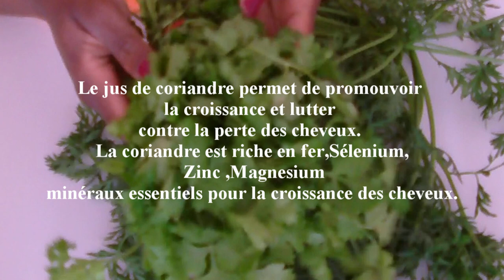CHEVEUX CRÉPUS: Lotion 2 C (Carotte -Coriandre)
Hellooo!!! toujours dans la même optique on va continuer à stimuler la circulation sanguine à l'aide de ces 2 aliments qui vont ainsi favoriser la pousse des cheveux...